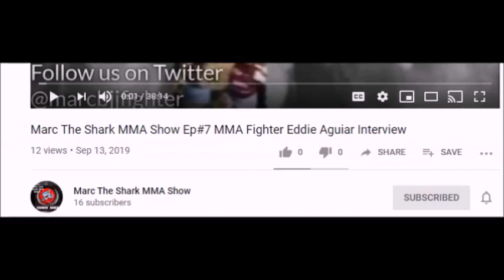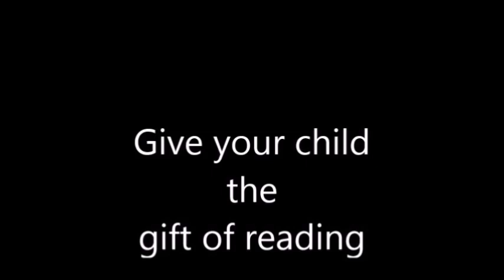EP 82 Interview with Martial Artist and Film Producer Jeremy Norrie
EP 82 Interview with Martial Artist and Film Producer Jeremy Norrie ..In this episode Jeremy Norrie talks about his latest film called Why we fight. You can watch his film on Amazon using this